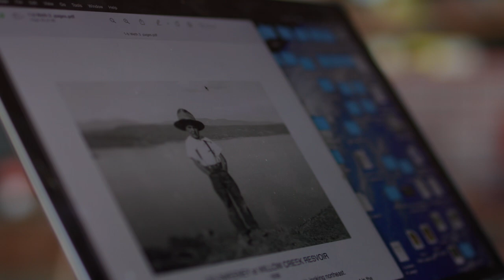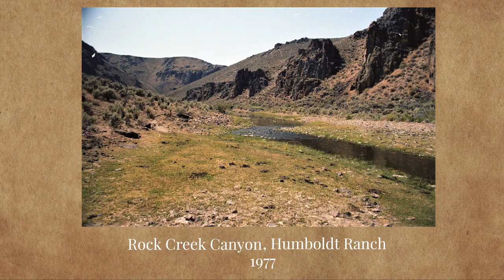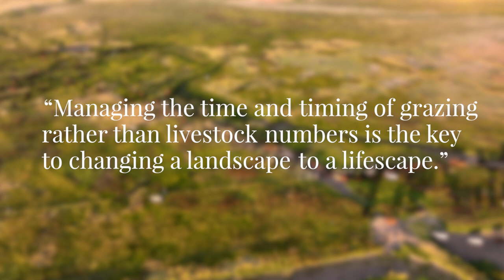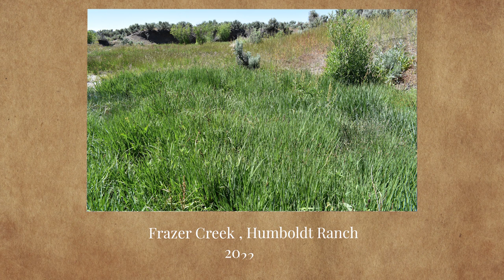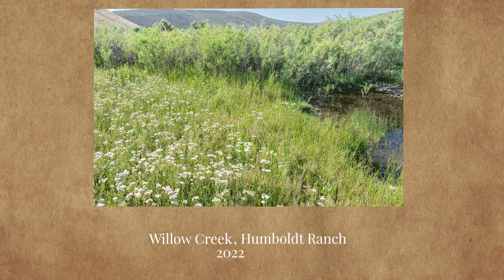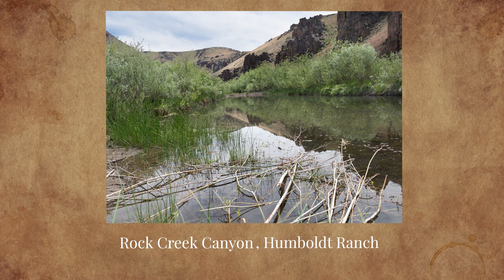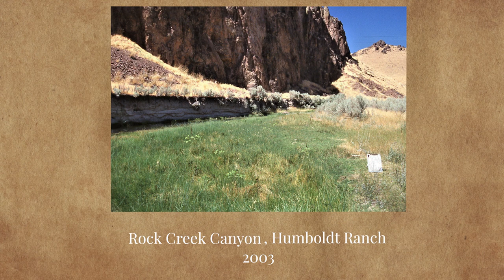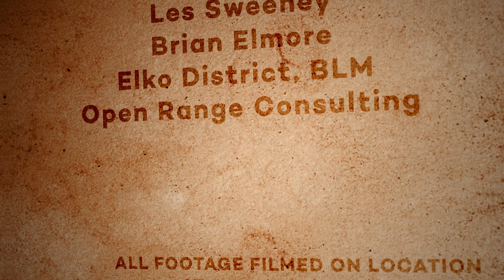Changing a Landscape to a Lifescape: The Humboldt Ranch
The story of the Humboldt Ranch is about how a change in livestock grazing practices on a ranch in northeastern Nevada is transforming gullies to wetlands and landscapes to lifescapes. The Humboldt Ranch encompasses more than 140 miles of streams and over 350,000 acres of mixed public lands administered by the Bureau of Land Management (BLM) and private lands owned by Nevada Gold Mines. Collectively, these lands support important habitat for an abundance of wildlife including Nevada’s native Lahontan cutthroat trout.

Historically, cattle and sheep grazed on streams and surrounding uplands throughout the growing season every year for over a century. Eventually, soil stabilizing plants that grow naturally in the area began to decline and miles of willow-lined stream channels became miles of gullies. The local BLM office has a long history of working with ranch personnel and other partners to improve priority habitats in the area, but it was not until about 2004 that grazing practices began to change over the entire ranch, affecting thousands of acres of both public and private lands.

Based on a vision that combines economic viability with environmental sustainability, Gregg Simonds, mentor and founding partner of the Humboldt Ranch, implemented a ranch-wide grazing program based on the concept of managing livestock for plant recovery. Rather than reducing livestock numbers, the ranch controls when and how long cattle stay in any one area, giving plant communities a chance to grow and thrive.  Humboldt Ranch manager, Jesse Braatz and his wife, Ricarda, have been applying the principles of grazing for recovery for almost 15 years now in the face of floods, wildfires, and droughts.

Today, willows and other plants are becoming re-established, old gullies are starting to heal, beaver are returning, water tables are rising and better habitat conditions are being created for a multitude of wildlife ranging from insects to trout and from birds to pronghorn antelope. In essence, this vast landscape is becoming a “lifescape”. By comparing current conditions to historical imagery and by conducting interviews with people who have lived or worked in this area for decades, the film explores the power of managed grazing to restore landscapes at scale and ultimately, to offer a vision for sustainable ranching on western rangelands.

The story of the Humboldt Ranch was created by the production company Little Wild, and funded by the Intermountain West Joint Venture, Bureau of Land Management, USDA’s Natural Resources Conservation Service’s Working Lands for Wildlife and Open Range Consulting.

Copyright: MB01OWBDBL0SJWK